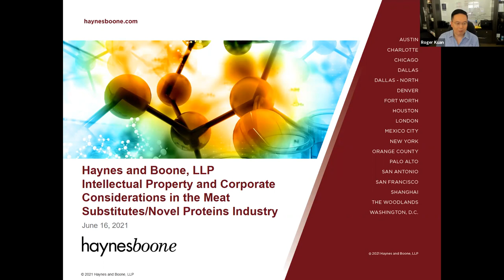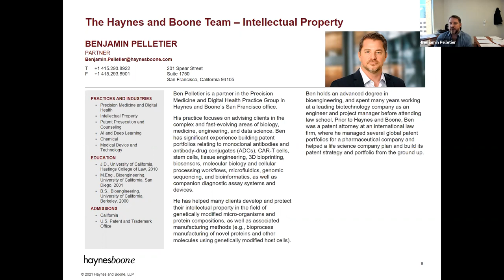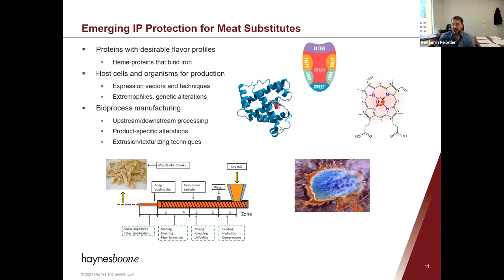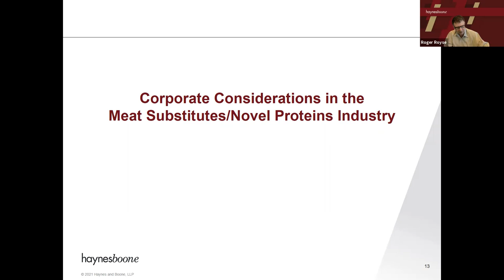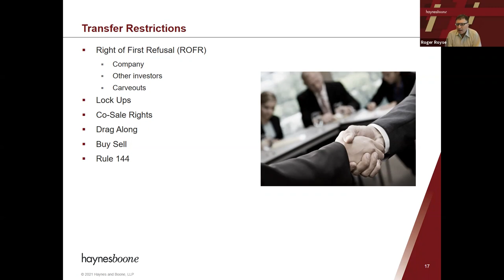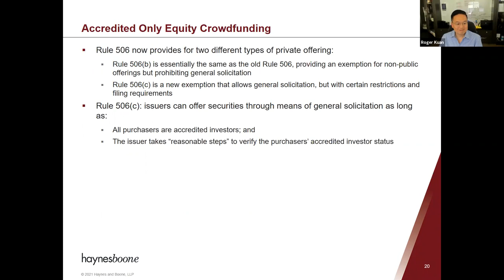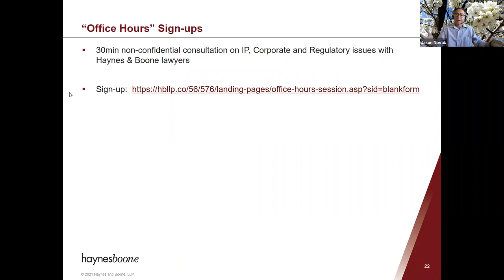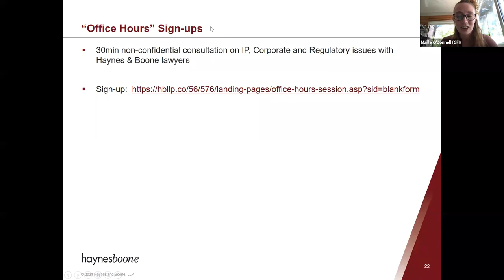The Business of Alt Protein: Intellectual property for alternative protein companies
Technological advancements in plant-based and cultivated meat  show promise in mitigating the environmental impact of our food system, decreasing the risk of zoonotic disease, and ultimately feeding more people with fewer resources. This webinar from the Good Food Institute and Haynes and Boone, LLP,  will provide an overview of how to strategically build out intellectual property protection (e.g., patents, trade secrets, etc.) for innovation in this space. Haynes and Boone partners Roger Kuan, Jason Novak, Ben Pelletier, and Roger Royse will offer insights on how emerging companies can best position themselves for success—from choosing the right corporate structure to approaching raising capital from venture capital and private equity firms.

to stay up-to-date on future seminars.